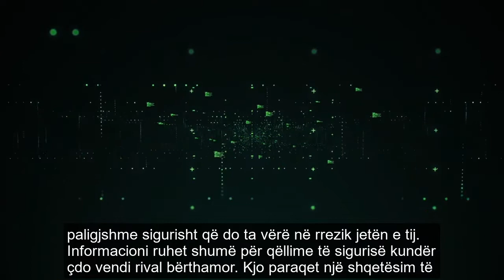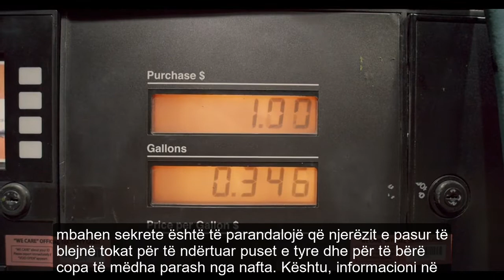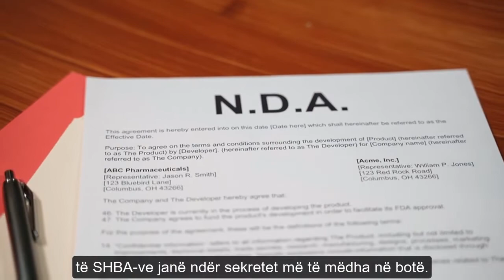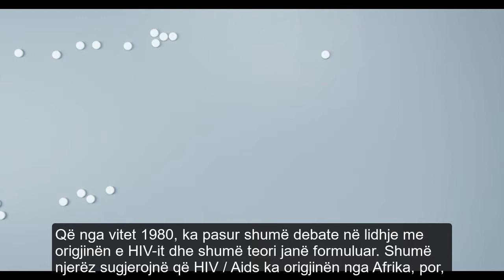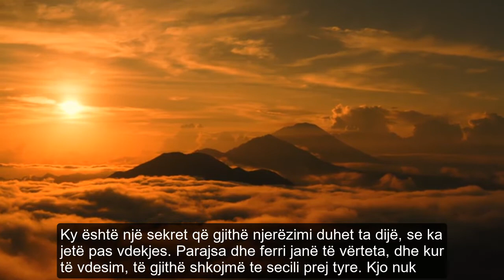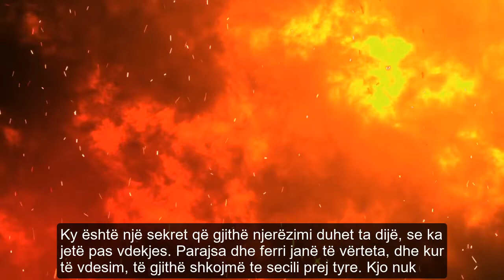të pathëna? sekret? konspiracion? këtu do të gjeni 10 më të mëdhatë në botë !!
Shumica prej nesh ka të ngjarë të marrë disa sekrete në varr sepse zbulimi i tyre mund të jetë fatal. Për shembull nëse Coca Cola u tregonte të gjithëve në lidhje me përbërësin e saj të fshehtë, nuk do të ishte një pije freskues nr 1 në botë. Por sekretet bëhen mistere pas një periudhe të caktuar kohe dhe ne nuk mund të mos mendojmë për to. Kështu që këtu po ju sjellim 10 sekretet më të mëdha botërore të të gjitha kohërave.